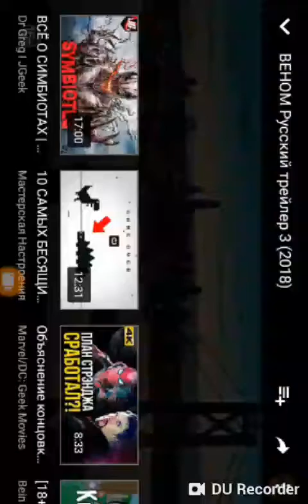Литерал веном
Это мой 2 литерал не судите строго